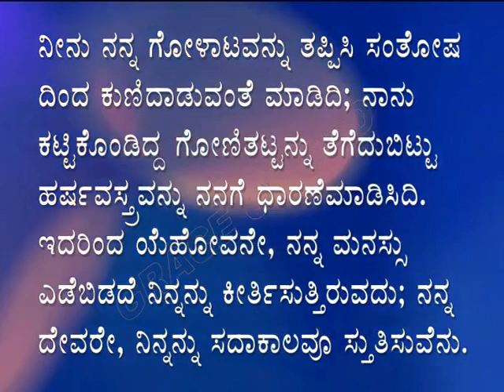ಇಂದಿನ ಸತ್ಯವೇದ ವಾಕ್ಯ. [28/07/2023] Verse of the Day.